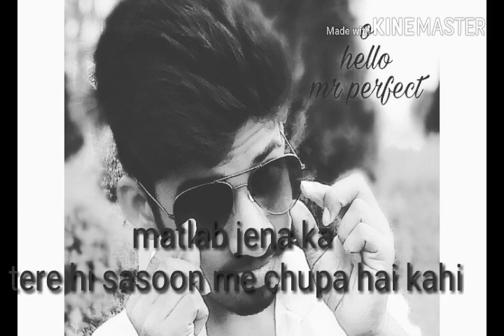Pyar kiya toh nibhna song and created by sufiyan shaikh